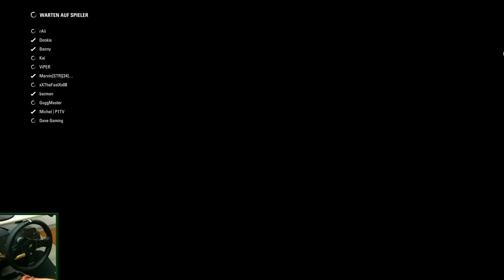Qualifikation in Russland | F1 2017 [HD] [GER] GP von Sotschi - Mega Coop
Unterstützt mich und gebt ein Trinkgeld!

F1 2017 kaufen

PC-Specs:

Motherboard: MSI Z87-G45 Gaming
Prozessor: Intel I7 4770
RAM: 16GB Kingston HyperX blu 1600Mhz
Grafikkarte: GeForce GTX 770 2GB
Lüfter: Alpenföhn Himalaya
Netzteil: be quiet! Pure Power L8 CM 530W
Gehäuse: FRACTAL Define R4 Black Pearl
DVD-Brenner: LG GH24NS
Festplatte: Seagate Barracuda 7200 2TB
Externe Festplatte: Toshiba Canvio 3TB
Monitor: Samsung S24B350H
Lenkrad: Fanatec CSL Elite
Pedale: Loadcell Pedals -
Schaltung: TH8A Shifter
Mikro: Rode NT1A
Headset: Beyerdynamics DT 990 pro